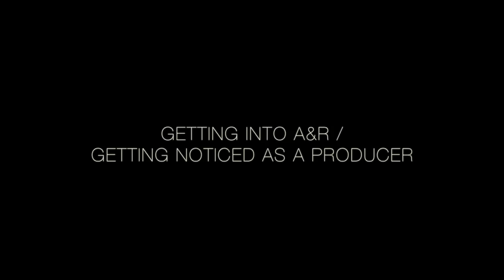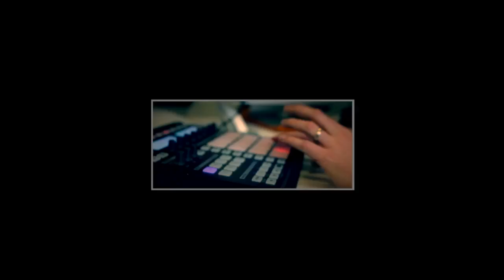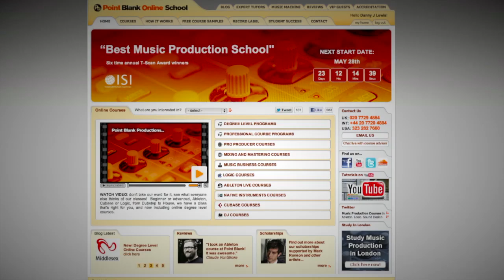Anton Partridge (A&R): Masterclass Highlights 003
Highlights from Anton Partridge's A&R masterclass. Click the timecodes to skip to different highlights: How important is learning production? [00:13]. Getting into A&R [08:29]. Indie or major label? [15:30]. What makes a good A&R? [18:00]

Point Blank is based in London, the home of electronic music, and has been voted 'Best Music Production and DJ School' by DJ Mag. You can learn Ableton Live or Logic Pro via our online courses or in our state-of-the-art studios in Hoxton.